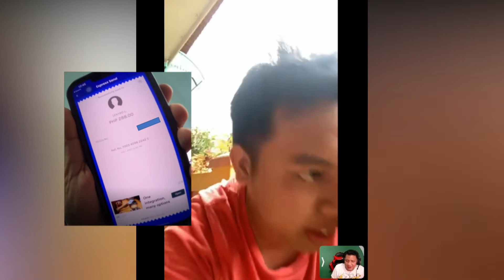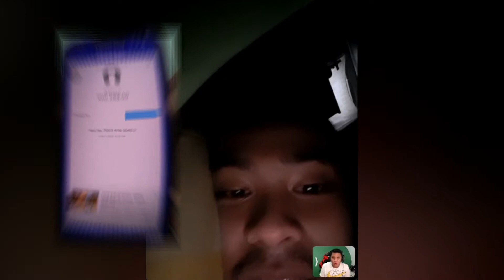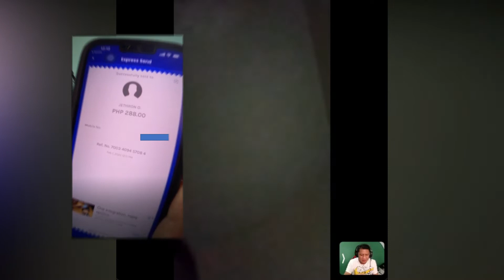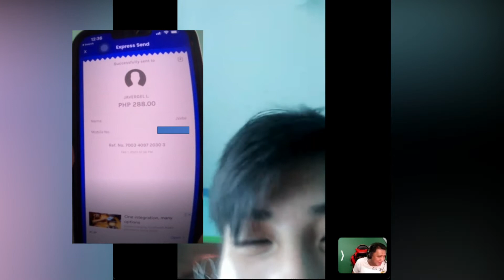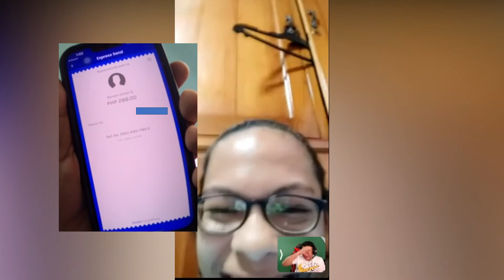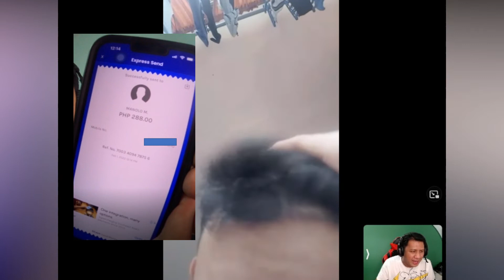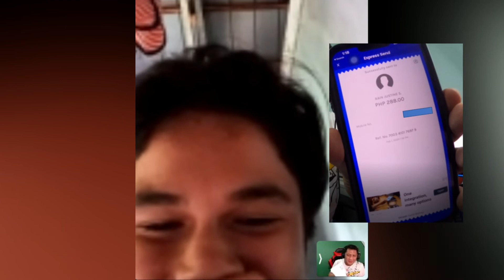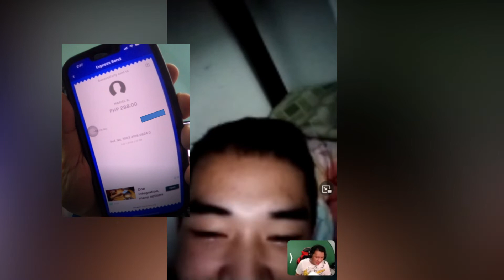CNY Hong Bao Giveaway with a Twist: ₱88 or $8? (Part 2/2)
giving away hong bao for Chinese New Year!